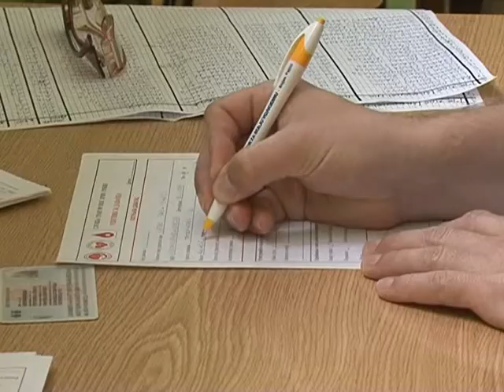Zdravlje Pre Svega - Davanje Krvi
Druga redovna akcija dobrovoljnog davanja krvi održava se u opštini Kovačici od 13-15.maja.
Tim povodom gost emisije Zdravlje pre svega bio je Goran Subotić, ispred Instituta za transfuziju krvi Srbije, kao i Adam Hrubik, predsednik organizacionog odbora letnje kampanje dobrovoljnog davanja krvi koja će ovog leta biti održana i u Kovačici.